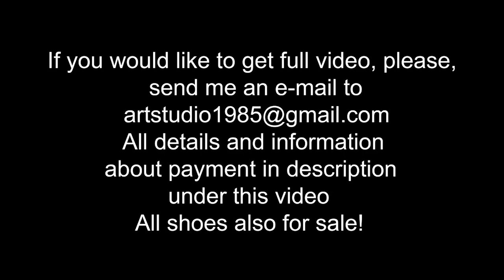Goosebumps all Over the Skin, Very Hard Shivering in Underware on the Snow, Shivering Girl (# 941)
scene: 941

New model Julia was wearing sexy high heels sandals and casual outfit. She was tring to stay still at -16 degerees and got goosebumps skin all over and her shivering was very hard, she decided to make even cold for herself and took off the dress and walked berefoot at the end

Also we make CUSTOM video up-to 2 hours, FROM 85 euro (april-october) FROM 100 euro (november-march) for up-to 20 min video, different models, super sexy and expensive high heels, deep mud and slippy ice, anything with all your wishes! contact me